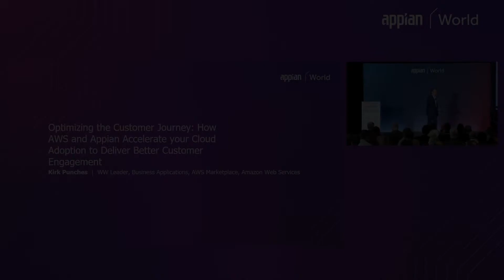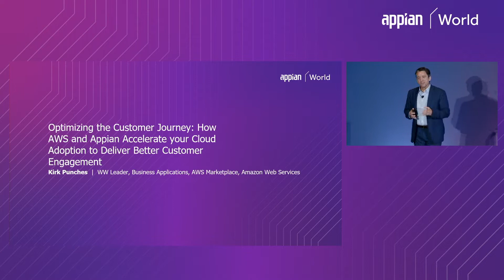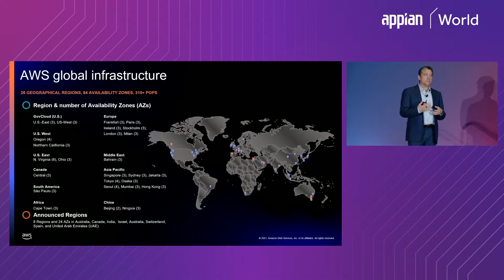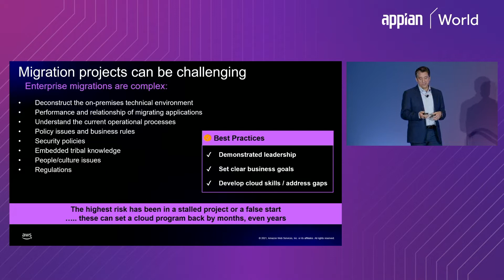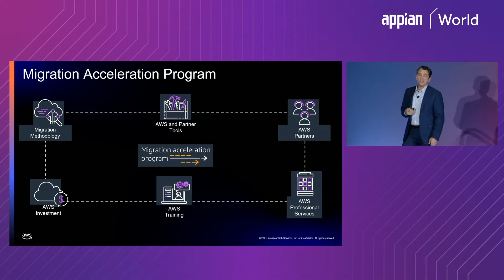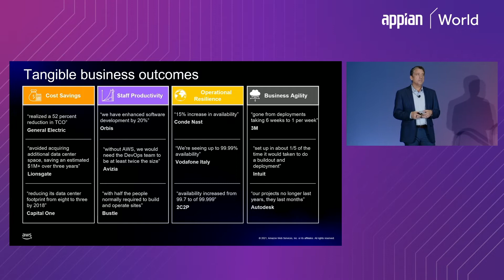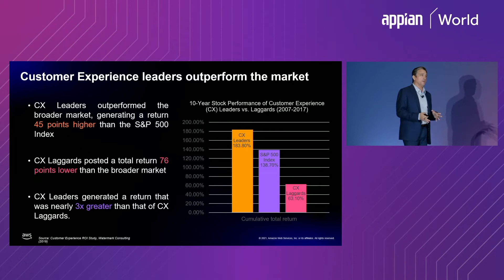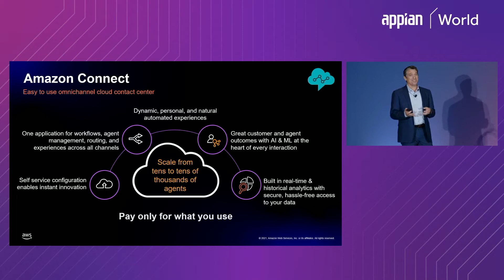How AWS & Appian Accelerate Your Cloud Adoption & Integration for an Engaging Customer Journey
From Appian World 2022: Optimizing the Customer Journey: How AWS and Appian Accelerate your Cloud Adoption to Deliver Better Customer Engagement

Speaker
Kirk Punches, WW Leader, Business Applications, AWS Marketplace, Amazon Web Services

Companies of all sizes and industries need to move at digital speed to deliver an always-on, low-latency experience for customers globally. Delivering on the promise of a personalized customer journey in real-time is easier said than done when you are scaling your business. AWS delivers infrastructure and services globally at scale to help you accelerate your cloud journey. Combined with the power of Appian’s enterprise platform, you can empower citizen developers with rapid development capabilities to deliver a better customer experience.

In this session, AWS will share how customers are using cloud programs from AWS to accelerate and transform their business combined with Appian’s platform to deliver better engaged customer. We’ll discuss how Appian Connected Claims and Amazon Connect helped to deliver faster claims settlement at lower cost while also improving the customer experience.